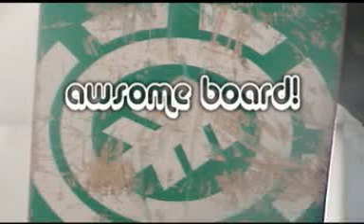skateboard 07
a new skateboard video by !nependent productions. It RULES!